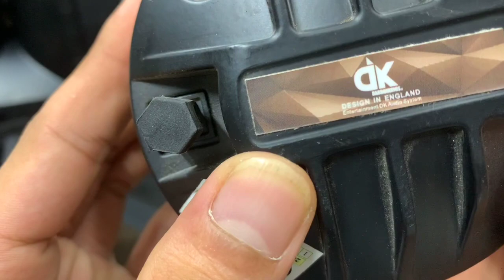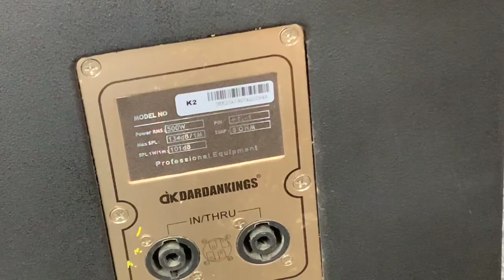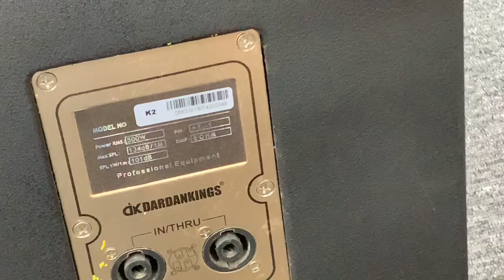Loa dk k2 giá siêu rẻ. Bán thanh lý hàng chưng bầy. Giá loa rẻ trong clip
Loa dk k2,